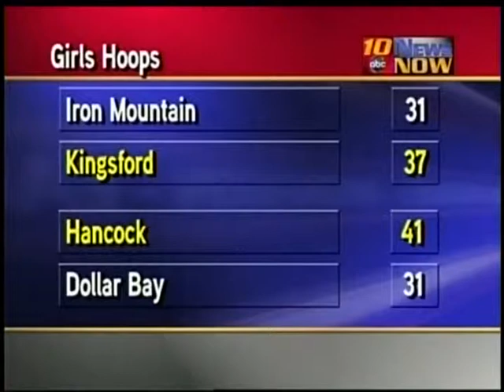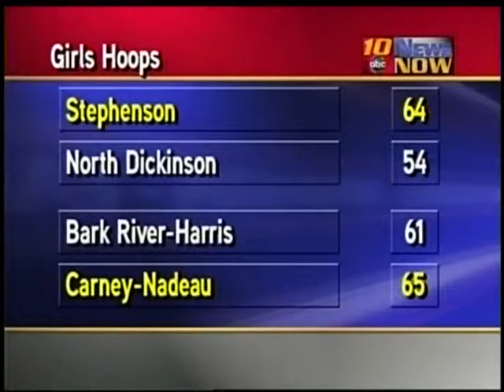ABC 10 Friday Night Frenzy 1.4.13